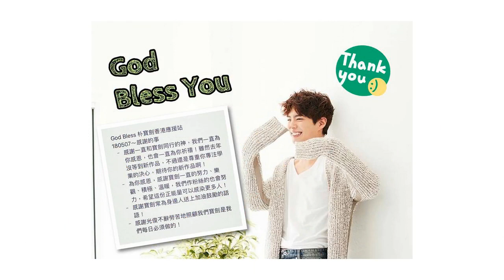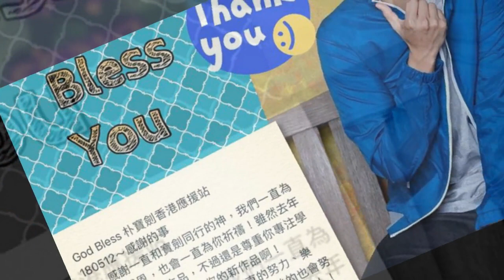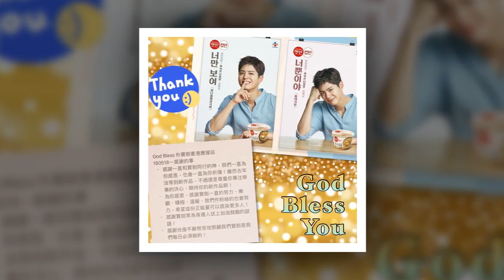parkbogum IH [2018.05.21]